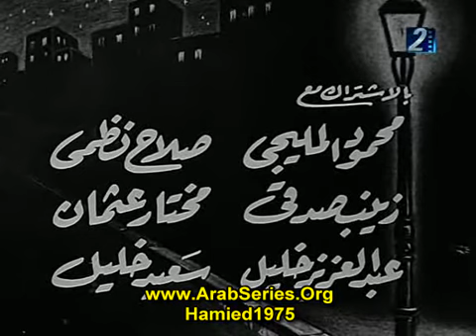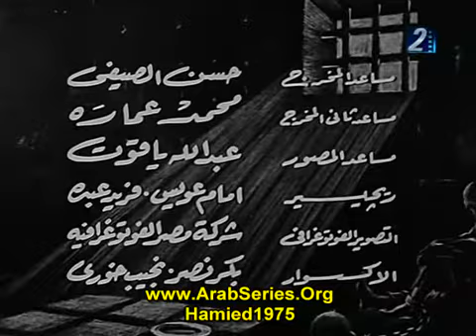Adow Al Mojtamaa 1947 DSR XviD AHQT chunk 1